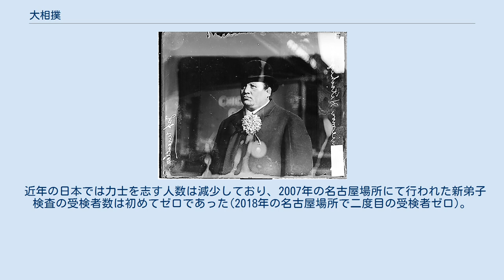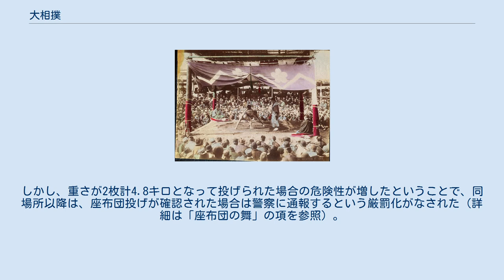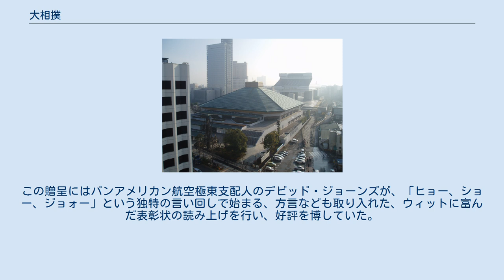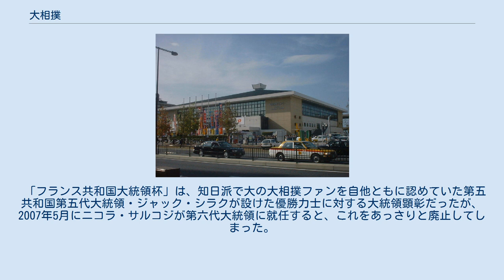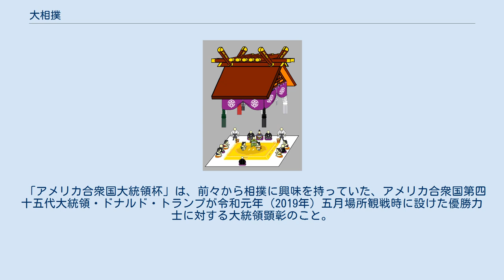大相撲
大相撲（おおずもう）は、 日本相撲協会が主催する相撲興行。
 4分を超える取組。
また、がっぷりと四つに組んだ力士同士の力が拮抗し、組み合った状態で３分を超える取組。
組み合ったまま４分を超えると「水入り」になる場合がある。
 公益財団法人日本相撲協会が主催する大相撲（おおずもう）は、世界中で行われる相撲興行の中で、最も有名かつ権威のある競技興行である。
東京での開催場所は国技館である（詳しくは国技館、国技#日本の国技を参照）。
 土俵に立つものおよび出場できるものは男性に限られる。
 相撲絵（歌川国貞、1860年代） 相撲競技場全体図 大相撲の力士を応援する幟 天正六年（1578年）、織田信長が安土城にて相撲を観戦。
両国国技館の「織田信長公相撲観覧之図」 現在の日本相撲協会の前身として、人的・組織的につながる相撲興行組織は、江戸時代の江戸および大坂における相撲の組織である。
大坂の相撲組織に関しては、大坂相撲の項目を参照のこと。
ここでは、江戸時代以来の江戸相撲の歴史について記述する。
 大小の刀を佩刀し武士と同じ待遇であった力士 興行としての相撲が組織化されたのは、江戸時代の始め頃（17世紀）とされる。
これは寺社が建立や移築のための資金を集める興行として行うものであり、これを「勧進相撲」といった。
1624年、四谷塩町長禅寺（笹寺）において明石志賀之助が行ったのが最初である。
しかし勝敗をめぐり喧嘩が絶えず、浪人集団との結びつきが強いという理由から、1648年から幕府によってたびたび禁止令が出されていた。
 ところが、1657年の明暦の大火により多数の寺社再建が急務となり、またあぶれた相撲人が生業が立たず争い事が収まらなかったため、1684年、寺社奉行の管轄下において、職業としての相撲団体の結成と、年寄による管理体制の確立を条件として勧進相撲の興行が許可された。
この時、興行を願い出た者に、初代の雷権太夫がいて、それが年寄名跡の創めともなった。
最初の興行は前々年に焼失し復興を急いでいた江戸深川の富岡八幡宮境内で行われた。
その後興行は江戸市中の神社（富岡や本所江島杉山神社、蔵前八幡、芝神明社など）で不定期に興行していたが、1744年から季節毎に年4度行われるようになった。
この頃には勧進の意味は薄れて相撲渡世が濃くなり、1733年から花火大会が催されるなど江戸の盛り場として賑わいを見せていた両国橋左岸の本所回向院で1768年に最初の大規模な興行が行われた。
ここでの開催が定着したのは1833年のことである。
 『相撲傳書』によると、この頃は土俵はなく「人方屋」という見物人が直径7 - 9m（4 - 5間）の人間の輪を作り、その中で取組が行われた。
17世紀半ばには格闘技のリングのように柱の下へ紐などで囲った場所で行われた。
それが後に俵で囲んだ四角い土俵になった。
次に1670年頃に土俵の四隅に四神を表す4色の布を巻いた柱を立て、屋根を支えた方屋の下に五斗俵による3.94m（13尺）の丸い土俵が設けられた。
18世紀始めに俵を2分の1にし地中に半分に埋めた一重土俵ができた。
これに外円をつけて二重土俵（これは「蛇の目土俵」とも言う）となった。
これは内円に16俵、外円に20俵用いることから「36俵」と呼ばれた。
 江戸の他にも、この時期には京都や大坂に相撲の集団ができた。
当初は朝廷の権威、大商人の財力によって看板力士を多く抱えた京都、大坂相撲が江戸相撲をしのぐ繁栄を見せた。
興行における力士の一覧と序列を定めた番付も、この頃から、相撲場への掲示用の板番付だけでなく、市中に広めるための木版刷りの形式が始まった。
現存する最古の木版刷りの番付は、江戸では1757年のものであるが、京都や大坂では、それよりも古いものが残されている。
 しかし江戸相撲は、1789年11月、司家の吉田追風から二代目・谷風梶之助、小野川喜三郎への横綱免許を実現。
さらに征夷大将軍徳川家斉観戦の1791年上覧相撲を成功させる。
雷電爲右衞門の登場もあって、この頃から江戸相撲が大いに盛り上がった。
やがて、「江戸で土俵をつとめてこそ本当の力士」という風潮が生まれた。
 各団体間の往来は比較的自由であり、江戸相撲が京都や大阪へ出向いての合併興行（大場所）も恒例としてほぼ毎年開催された。
力量も三者でそれほどの差はなく、この均衡が崩れ始めるのは幕末から明治にかけてのことである。
 1827年、江戸幕府が「江戸相撲方取締」という役を江戸相撲の吉田司家に認めた。
 幕末に「相撲VSレスリング...